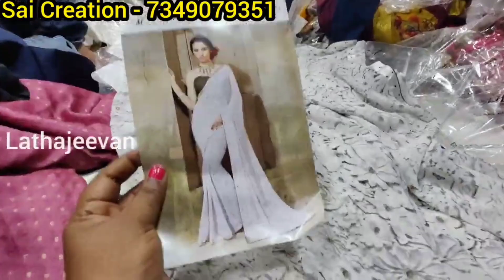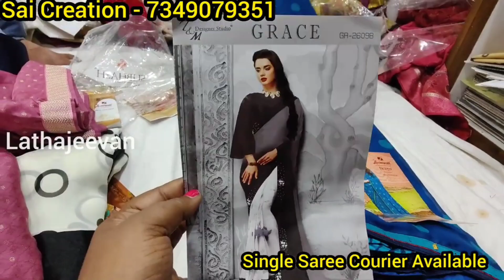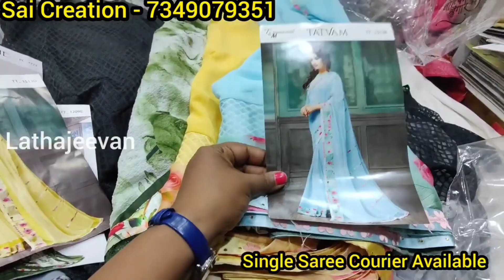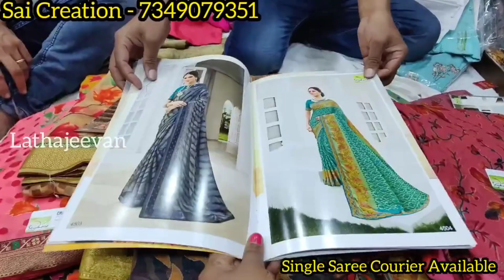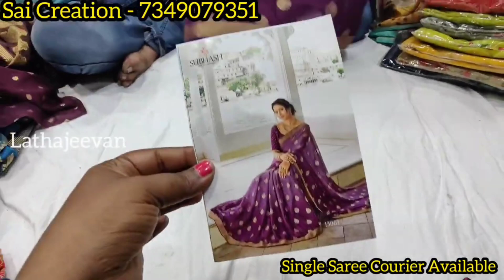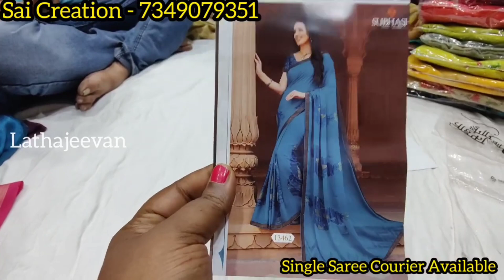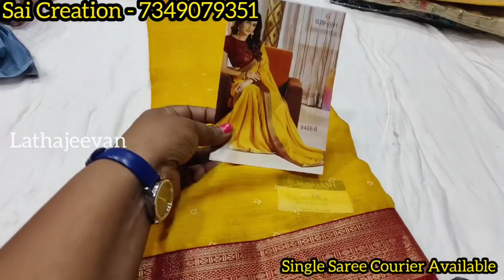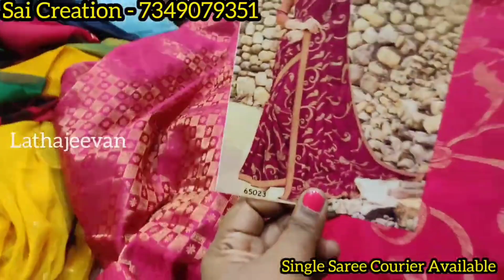chickpet bangalore wholesale sarees | Fancy designer sarees | single saree courier available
Shop Address:
Sai Creation
No 8/1, Sikanda complex, 1st Floor
Aanandappa lane
Avenue Road cross